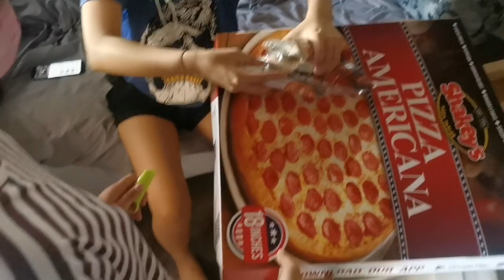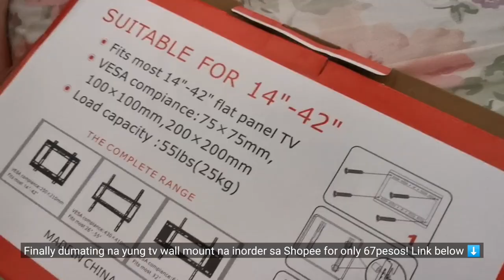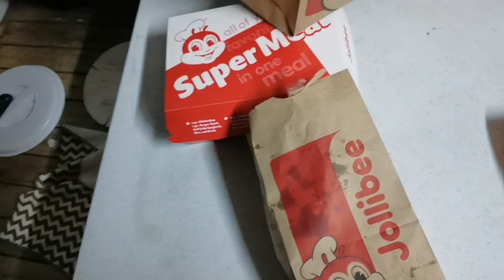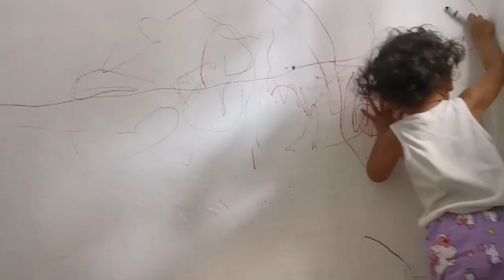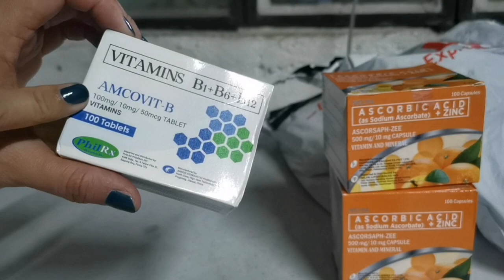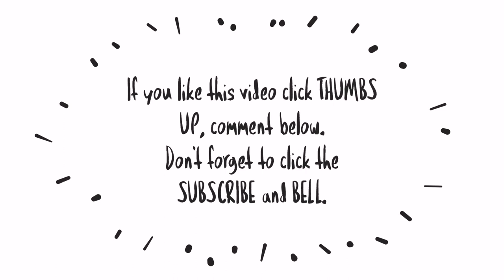CLEAN WITH ME & DAILY VLOG: PANTRY RESTOCK + MIDNIGHT CLEANING, ORGANIZING BABY'S CLOTHES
👋Hi everyone!

Camera: Huawei Mate20 Pro
Thumbnail: Canva app
Video editor: Kinemaster app & Animated Text app

❤ lots,
Ice

mommyvloggerph
mommyvlog
motherhoodvlog
pinaymom
momsph
Filipinamom
mommytips
mommytime
momsinpinas
mommyph
Youtubermom
vloggingmom
youngmom
momshie
cleanwithme
cleaningmotivation
cleaningvlogs
Cleanwithmephilippines
barterphilippines
windowshopping
onlinewindowshopping
haul
tryon
Unboxing
Productreview
collab
prpackage
prpadala
ice Detoizkie Vlogs
Ice Detoizkie